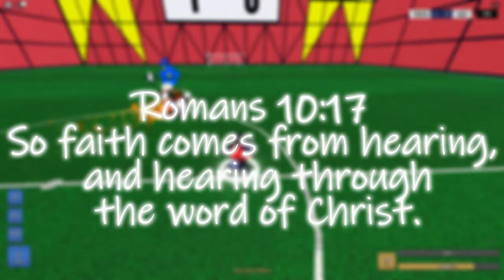Becoming NAGI SEISHIRO In The NEW Roblox Blue Lock Game (LOCKED)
(KEEP GOD RIGHT NEXT TO YOU AT ALL TIMES)

In Today's Video. i played the NEW Roblox blue lock game and..I BECAME NAGI SEISHIRO!

Bluelockroblox,robloxLOCKED,LOCKED,NEWrobloxbluelock,
NEWrobloxbluelockgame,LOCKEDstriker,LOCKEDnagi,LOCKED